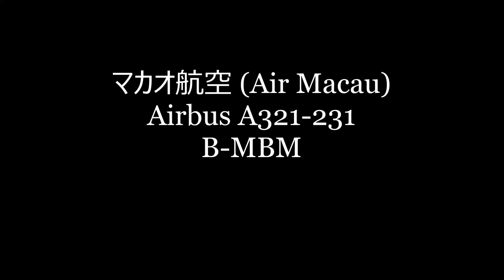✈✈RJAA]成田空港 「繁栄(PROSPEROUS)」マカオ航空Airbus A321「Macau Welcomes You」特別塗装機 Narita RWY16R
緊急事態宣言　外出自粛要請の為、以前に撮影した動画をUPしております。
2015/8/18撮影
只今撮影は自粛しております。
「Macau Welcomes You」特別塗装機「繁栄(PROSPEROUS)」
マカオ航空 (Air Macau)
Airbus A321-231
B-MBM